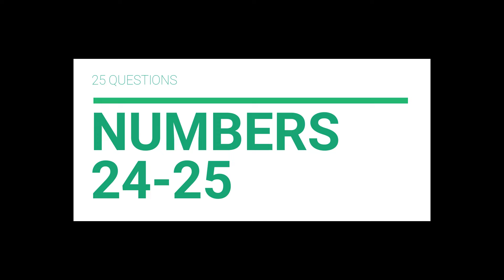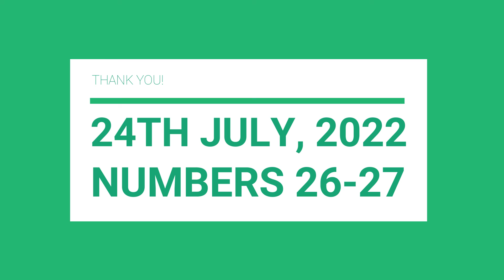Christian Tamil Bible Quiz 52 | வேதத்திற்கு திரும்புவோம் எண்ணாகமம் 24-25 | Rev.Grace | Numbers 24-25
Basic Questions to know and grow your knowledge of the Bible.